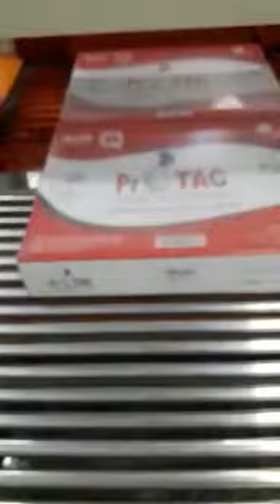Web sealer with shrink wrapping machine